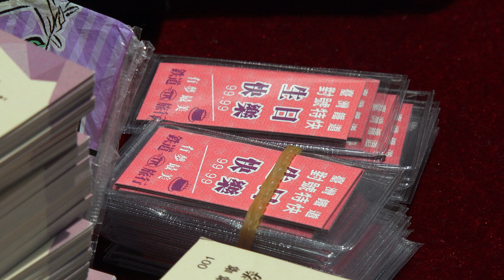台鐵 台北車站125週年慶暨車站景觀工程啟用典禮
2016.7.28 台鐵 台北車站125週年慶暨車站景觀工程啟用典禮